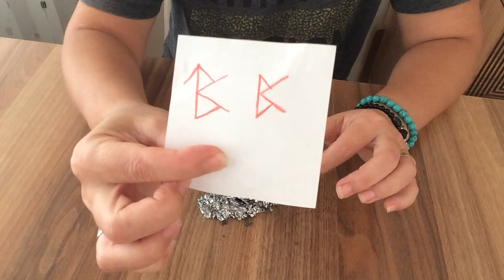COSİTORUL VEİ Fİ CEA MAİ İUBİTA FEMEİE IN OCHİİ İUBİTULUİ , SOT BARBATİ ❤️❤️